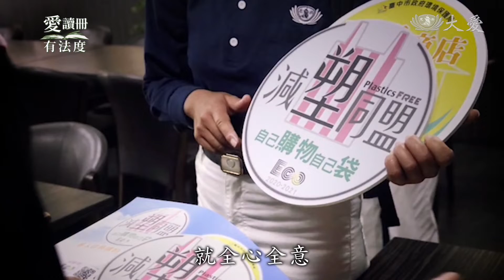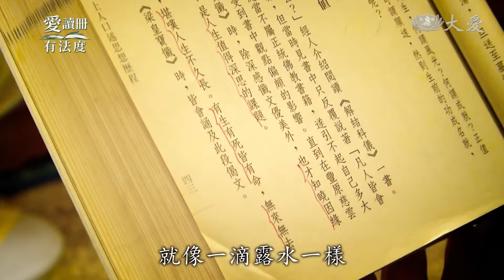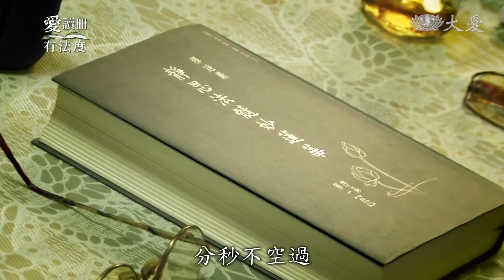《愛讀冊有法度》抱病精進解脫病苦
慈濟志工洪淑如，家住在台中后里，原本是髮廊老闆，五年前罹患乳癌，化療頭髮掉光，堅強的她，不放棄希望，與癌症和平共處，定期追蹤，透過品書會，得到正面能量，讓自己心境更開闊。同一個讀書會當中，還有兩位志工，同樣不畏病痛，聞法精進，讓人佩服。

慈濟志工 洪淑如：「雖然因看不到，但是做就對了，如此無形中已經布下善種子，這個對應到我，我覺得我就是一個陽光，是非常有正向的，因為我們身上都有一個很好的正能量。」

慈濟志工 洪淑如：「在5年前罹患了乳癌，在這段時間，也很認真地接受治療，透過上人的法，讓我勇敢面對這一切的病痛。」

慈濟志工 洪淑如：「當身體有好轉之後，就全心全意投入慈濟的一些活動。還包括走入校園，推廣環保教育，跟師生的分享，得到非常大的一個回響。」

慈濟志工 黃魏敏：「我真的喜歡讀書，我想要再重讀，我就會把它做記號。草露風霜閃電光，堪嘆人生不久長，有生有死皆有命，無來無去亦無生。人的生命，就像一滴露水一樣。在慈濟一針一線，我都充滿感恩心，當我在縫扣子換拉鍊，或是車脫線，我都會去想到，這些物品我們送給別人時，都可以讓對方起一分歡喜心。」

慈濟志工 吳淑珍：「這些法親，覺得有時候比親姊妹還親。」

慈濟志工 黃魏敏：「一個月之前，我睡覺起來，人都不覺得怎麼樣，一下子而已，我整個臉都歪掉了(顏面神經失調)，現在好很多了，現在有沒有。」

慈濟志工 吳淑珍：「我右肩受傷，10月15日開刀，大家都說讓我家裡休息，我還是想要來上讀書會。」

慈濟志工 吳淑珍：「跟大家在一起，那種共鳴那種力量，是完全不一樣的。」

慈濟志工 黃魏敏：「可以大家共同分享。」

慈濟志工 洪淑如：「聽上人的法，讓自己更成長。」

採訪撰稿：郭苑玲
攝影剪輯：劉博明